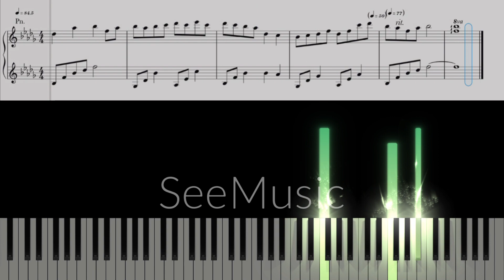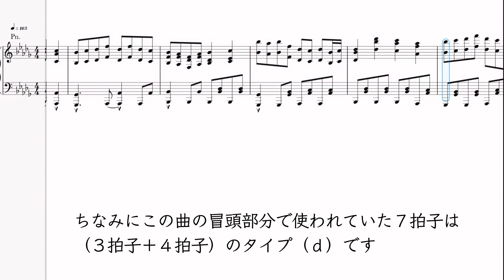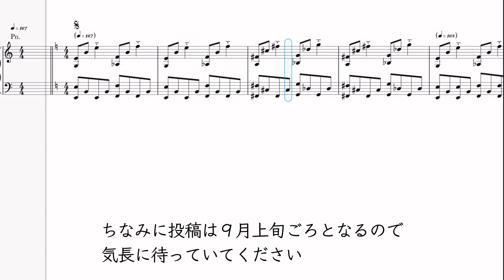【解説付き】ハルトマンの妖怪少女 ピアノアレンジ | 素人による耳コピ #19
今日は5月14日、つまりこいしちゃんの日ですね！
ということでこいしちゃんのテーマである「ハルトマンの妖怪少女」を耳コピしてみました！

ただ、今回は採譜難易度が思っていたよりもかなり高かったので、まらしぃさんの幻想遊戯〈地〉を参考にした箇所があります。

この曲には変拍子（∋混合拍子）の一つである7/8拍子が使われています。
「ん？混合拍子？」ってなったと思うので、動画後半のおまけで拍子の基礎をプチ解説してみました！
ぜひ解説まで見て、拍子についてちょっとだけ詳しくなりましょう！

0:00　オープニング
0:05　本編（楽譜＆ピアノロール）
4:46　おまけ（拍子の基礎をプチ解説）
5:03　├ ①単純拍子：2拍子、3拍子、4拍子
5:31　├ ②複合拍子：3の倍数の拍子
6:08　├ ③混合拍子：2種類以上の単純拍子の組み合わせ
6:49　└ 拍子の基礎のまとめ
7:43　（エンディング）

※あくまでおまけは拍子の「基礎」の解説なので、純5拍子などの例外もありますからね！

■リクエストはこちらから受け付けてます
※4/6よりリクエストの受け付けを再開しています。
※「1人1ヶ月1曲まで」という回数制限を機能させるため、リクエスト送信時にはあなたのYouTubeハンドルを入力する必要があります。

※楽譜配布ページはこちらから！

※これは東方Projectの二次創作です。ガイドラインに基づいて制作しております。

■原曲
「東方地霊殿 〜 Subterranean Animism.」より「ハルトマンの妖怪少女」/ZUN

■使用ソフト
Notion Mobile、SeeMusic、ハヤえもん、CapCut、写真ぷらす、Googleフォト

サムネのこいし：はるかさん・dairiさん
サムネの地霊殿：闇討ちProjectさん